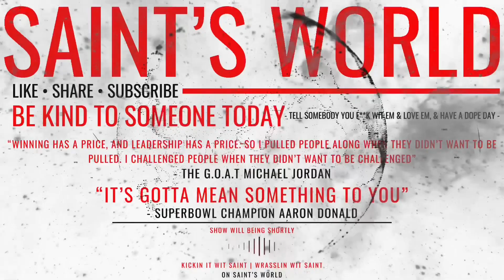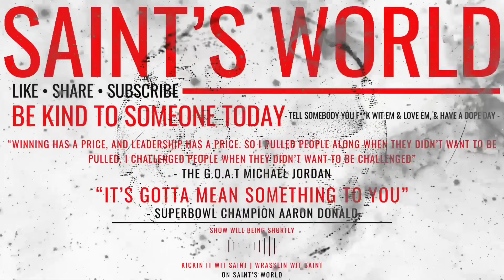WBC Talk | Edwin Diaź Freak Injury | Cancel The WBC ???? | Fans Are Super Annoying